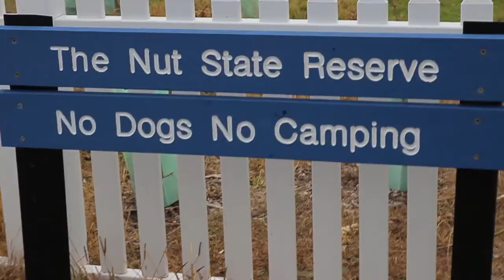I pinguini di Stanley - Tasmania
Alla ricerca dei pinguini! In Tasmania si possono vedere senza andare allo zoo, basta andare a Stanley e aspettare la sera!